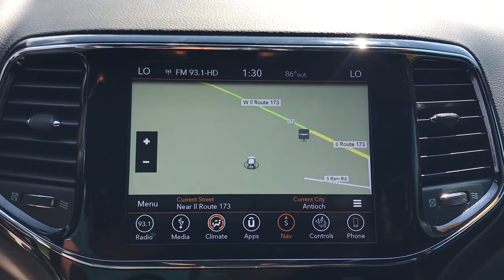2019 Jeep Grand Cherokee Antioch, Gurnee, McHenry, Fox Lake, IL Kenosha WI 19132P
Diamond Black Crystal Pearlcoat Used 2019 Jeep Grand Cherokee available in Antioch, Illinois at Antioch Chrysler Dodge. Servicing the Gurnee, McHenry, Fox Lake, IL Kenosha WI area.   Used
2019 Jeep Grand Cherokee Altitude - Stock#: 19132P - VIN#: 1C4RJFAG9KC602013

**BLUETOOTH**, **REARVIEW CAMERA**, **LEATHER**, **HEATED SEATS**, **4WD**, **UCONNECT**, **SIRIUS XM**, **APPLE CAR PLAY/ANDROID AUTO**, 4WD, 115V Auxiliary Power Outlet, 1-Year SiriusXM Radio Service, 1-Yr SiriusXM Guardian Trial, 4G LTE Wi-Fi Hot Spot, 5-Year SiriusXM Traffic Service, 5-Year SiriusXM Travel Link Service, 8.4 Touchscreen Display, Altitude Grille, Altitude IV Package, Apple CarPlay, Auto-Dimming Rear-View Mirror, Black Suede Seats w/Black Stitching, Body Color Claddings, Body Color Fascia, Body Color Shark Fin Antenna, Brake assist, Dark Day Light Opening Moldings, Dark Headlamp Bezel Finish, Dark Lens Taillamps, Electronic Stability Control, Front Accent/Body Color Fascia, Gloss Black Rear Fascia Applique, Google Android Auto, GPS Antenna Input, GPS Navigation, HD Radio, Instrument Cluster w/Off-Road Disp. Pages, Integrated Center Stack Radio, Integrated Voice Command w/Bluetooth, Jeep Black Gloss Badging, ParkView Rear Back-Up Camera, Power 4-Way Driver Lumbar Adjust, Power 8-Way Driver/Manual Passenger Seat, Power Liftgate, Quick Order Package 2BZ Altitude, Radio: Uconnect 4C Nav w/8.4 Display, Rear Accent/Body Color Fascia, Rear Fascia Black MIC Step Pad, Security & Convenience Group, Security Alarm, Single Exhaust w/Bright Tip, SiriusXM Satellite Radio, SiriusXM Traffic Plus, SiriusXM Travel Link, Steering Wheel Mounted Audio Controls, Universal Garage Door Opener, USB Host Flip, Wheels: 20 x 8.0 Gloss Black Aluminum. We make it easy !!! We are excited to offer you great quality vehicle at a competitive and affordable price. We offer new, used and cerified Chrysler, Dodge, Jeep and RAM vehicles. Come visit Wrangler headquarters! We also carry an extensive selection of used cars, trucks and SUVs by other manufacturers. Our experienced and certified sales staff can point you in the right direction based on your individual vehicle needs. We also offer competitive financing, top tier service and a fully stocked inventory of Chrysler, Dodge and Jeep automotive parts.2019 Jeep Grand Cherokee Altitude 4D Sport Utility Diamond Black Crystal Pearlcoat 3.6L V6 24V VVT 8-Speed Automatic 4WD